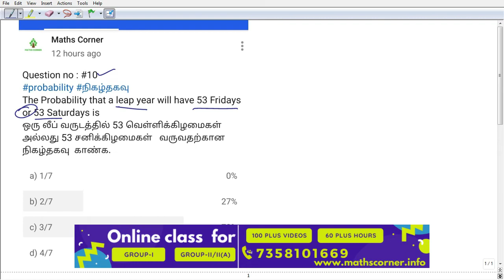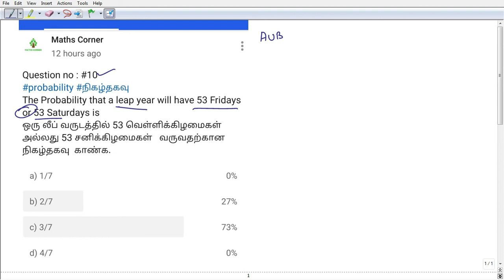Probability | Group-I / II / IV | Online Maths class enquiry